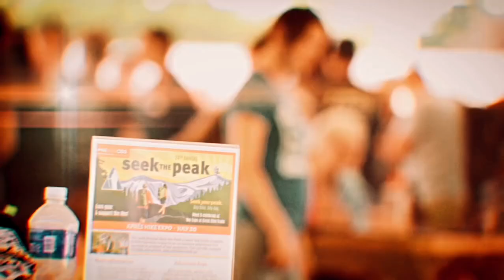Seek the Peak Kick-Off Party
Highlights from Friday night's Seek the Peak Kick-Off Party at Tuckerman Brewing Company with @truetothetrail and @slasrpodcast1989✨
Video by LightChaser Productions